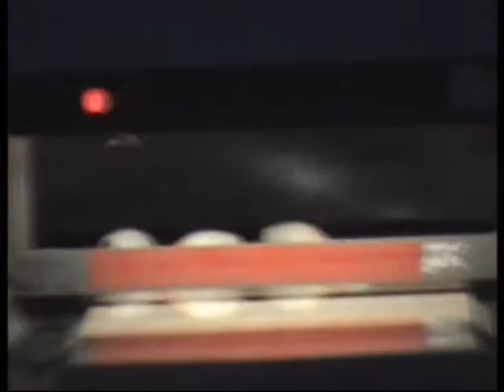WP Navarra Bowling (NO WATERPOLO)